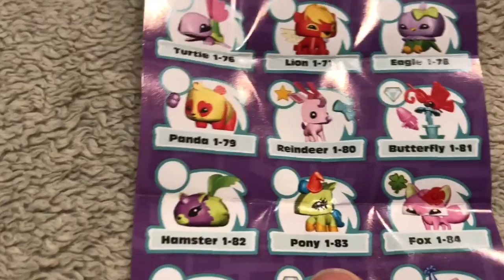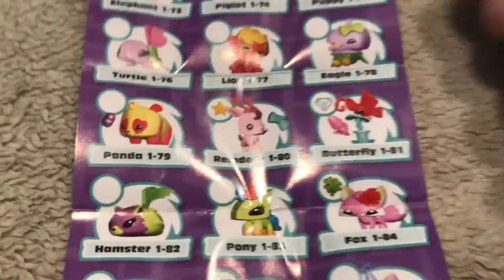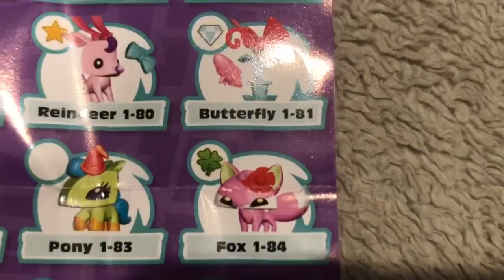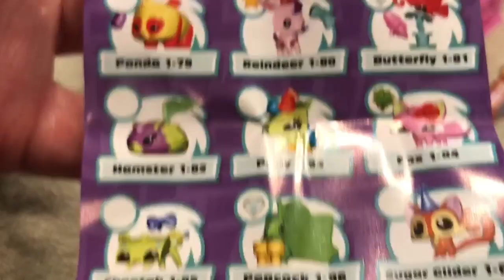Animal Jam TOY unboxing!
Animal Jam adopt a pet! What will we find!